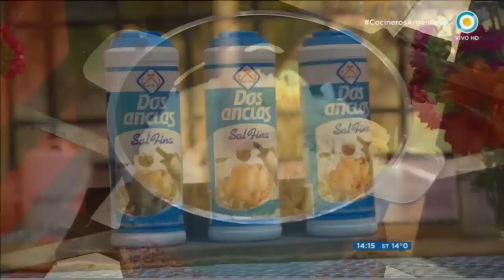Sopa de cebolla parisina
Encontrá los ingredientes y procedimientos de la receta Sopa de cebolla parisina